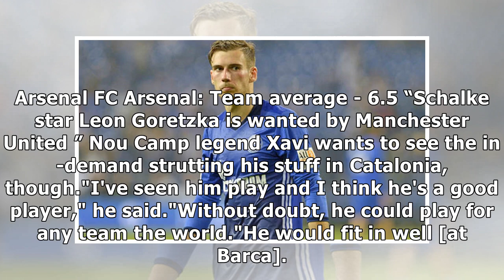Man utd transfer target leon goretzka offered lucrative deal - report